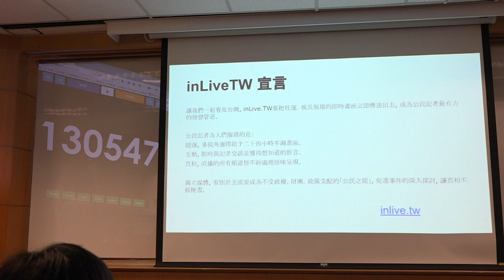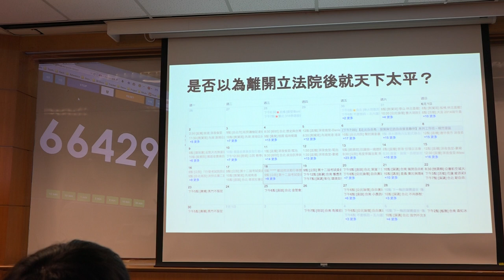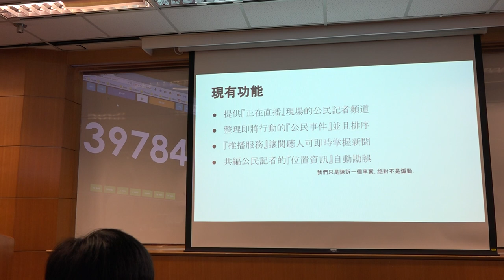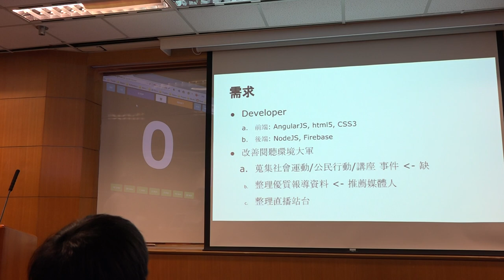g0v tw hackath9n 提案 inLiveTW 台灣零時政府第玖次還我土地黑客松